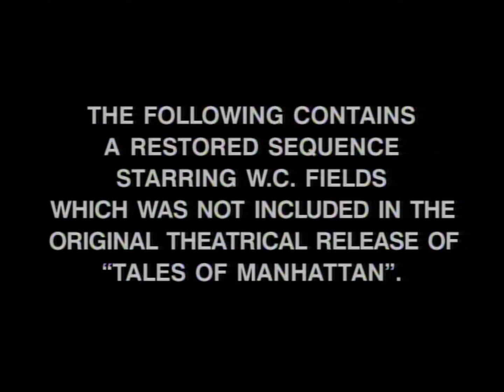20th Century Fox Home Entertainment/Fox Video/20th Century Fox (1995/42)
From an FXM Retro airing of Tales of Manhattan.

Thanks Pepsiman.